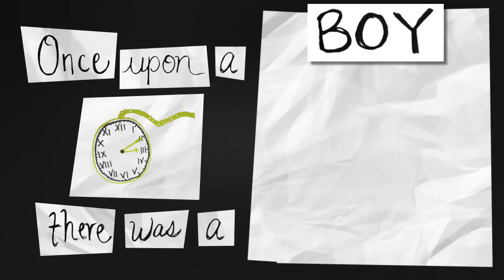GLEE MADE YOU A HOT MESS!!! (265)